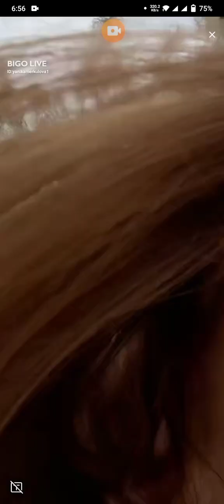10.01 minute Bigo Live